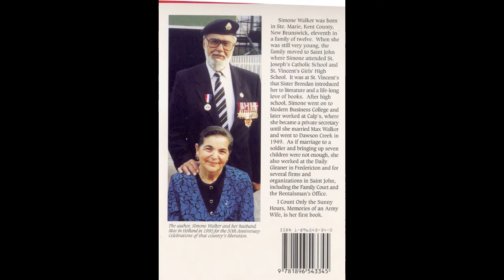Simone's Memories 720p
Memories of my Mother's passing this year after 87 years of life.